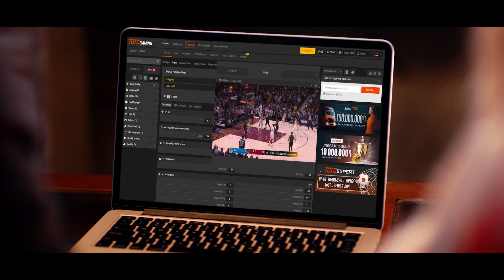«Դաբլ Դուբլ» | 300 շահող ամեն օր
Եղի՛ր ակտիվ երկրպագու, կատարի՛ր խաղադրույքներ սպորտային իրադարձությունների ելքերի վրա և ստացի՛ր հնարավորություն շահելու ԿՐԿՆԱԿԻ գումար։ Մինչև հունվարի 13–ը դու ունես հնարավորություն կրկնապատկելու քո շահումը՝ ընդգրկվելով 300 հաջողակների ցանկում։